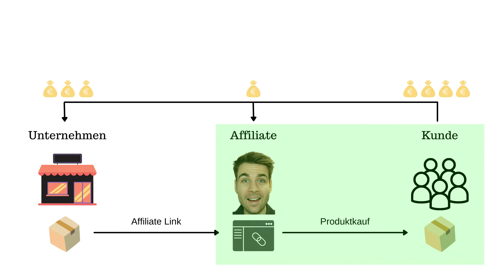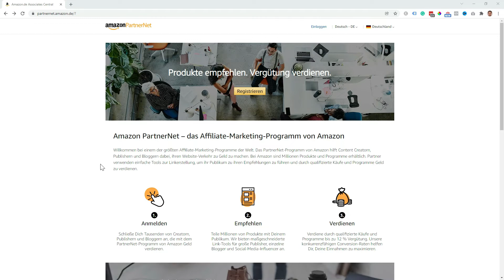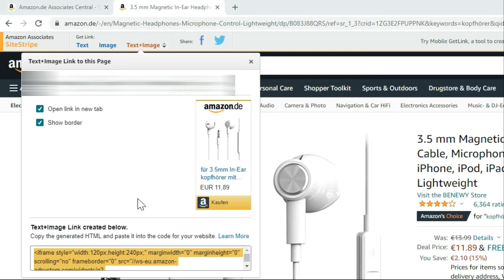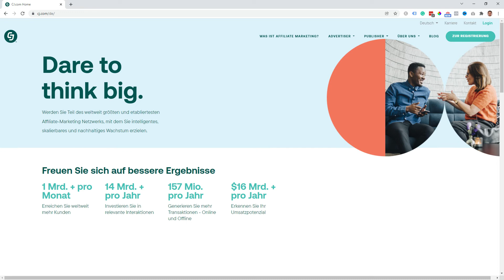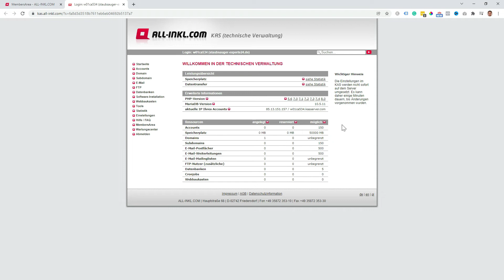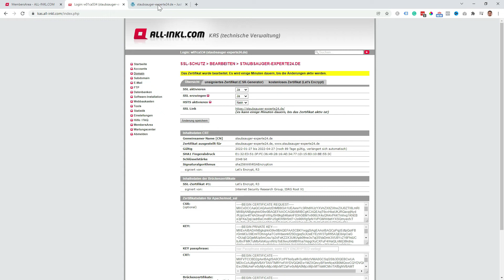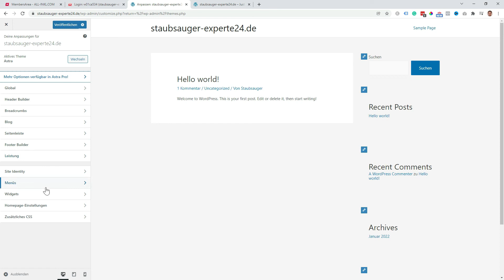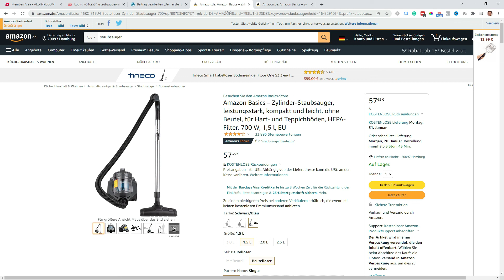Affiliate Marketing Tutorial für Anfänger auf Deutsch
Beim Affiliate Marketing können ganz normale Leute Produkte von fremden Unternehmen im Internet verkaufen. Für jeden erfolgreichen Verkauf bekommst du eine Provision und kannst damit online Geld verdienen. In diesem Affiliate Marketing Tutorial zeige ich dir, wie du einen Affiliate Link bekommst, wie hoch die Vergütung ist, wie du eine Affiliate Marketing Website erstellst und wie du damit Geld im Internet verdienen kannst.

Inhalt
00:00 - Einführung
00:49 - Was ist Affiliate Marketing?
01:42 - Was ist ein Affiliate Link?
02:18 - Wie funktioniert Affiliate Marketing?
02:46 - Vorteile und wichtige Grundlagen
05:35 - Amazon Affiliate Programm
07:56 - Amazon PartnerNet Vergütung
11:12 - Meine Amazon Einnahmen
13:00 - Amazon Affiliate Link erstellen
14:54 - Awin Affiliate Programm
16:49 - Digistore24 Produkte
19:25 - Weitere Affiliate Programme
20:00 - Bezahlter Traffic vs. Organischer Traffic
21:50 - Meine Erfahrung mit Affiliate Marketing
23:14 - Affiliate Marketing Website erstellen
24:13 - Hosting und Domain auswählen
25:56 - All Inkl Benutzeroberfläche
27:59 - WordPress installieren
30:27 - WordPress Dashboard aufräumen
31:04 - SSL Zertifikat erstellen
34:37 - Neuen Blogbeitrag erstellen
35:41 - WordPress Theme anpassen
37:15 - Affiliate Website bearbeiten
39:59 - WordPress Plugins
40:58 - Startseite und Beitragsseite auswählen
42:37 - Menü erstellen
43:31 - Affiliate Link im Blogbeitrag hinzufügen

💡 Das könnte dich auch interessieren

✅ Links
Amazon PartnerNet anmelden
Amazon Influencer Program